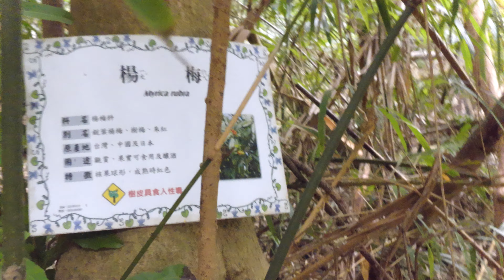楊梅 P1010076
楊梅